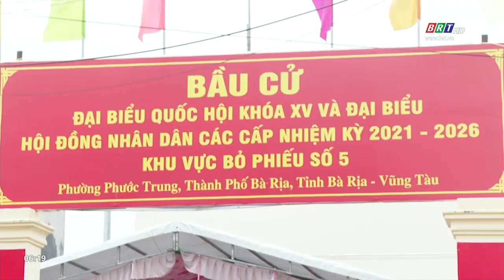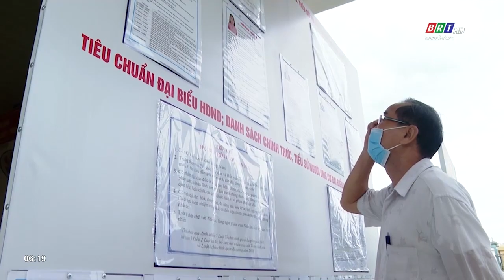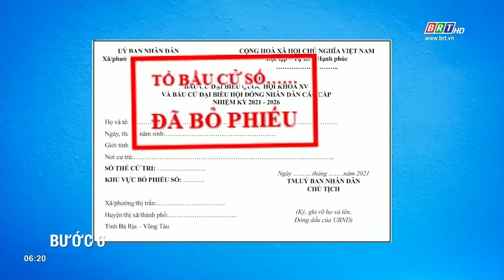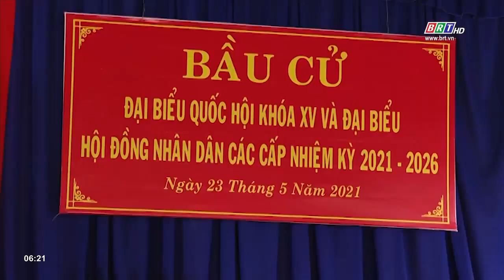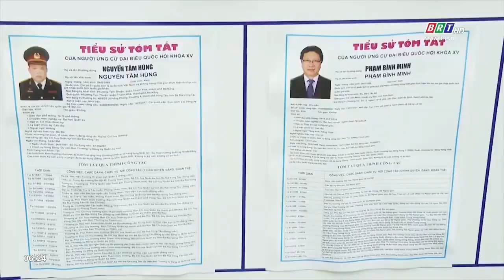Quy trình bỏ phiếu bầu cử đại biểu Quốc hội khóa XV và HĐND các cấp, nhiệm kỳ 2021-2026 | BRTgo